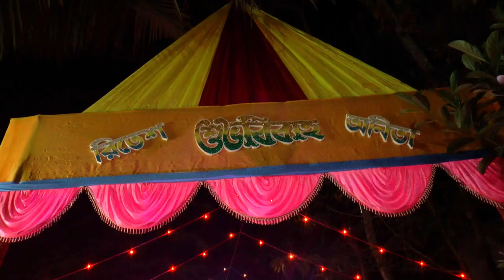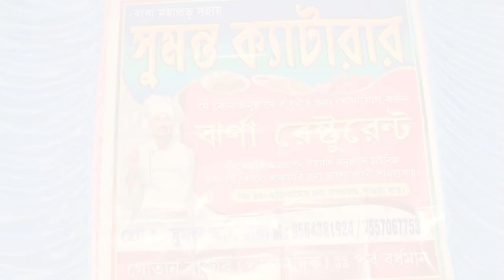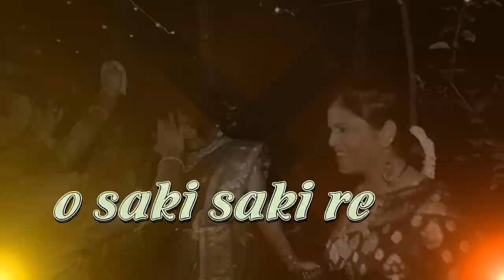Ritesh & Anita Wedding --- Part 4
The Wedding Story of Ritesh and Anita
Mangalam Photography
★ Creative Wedding photography
★ Portfolio shoot / Creative photoshoot
★ Bridal makeup Photo and Video shoot
★ Cinematic Videography / Pre wedding music video

Contact to book your date : 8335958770 / 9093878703

Unauthorized copy or misuse of this image is strictly prohibited
Best and cute wedding video. Best cinematic wedding video